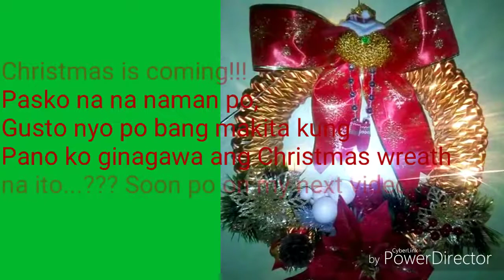Christmas Wreath made of news paper /part 1